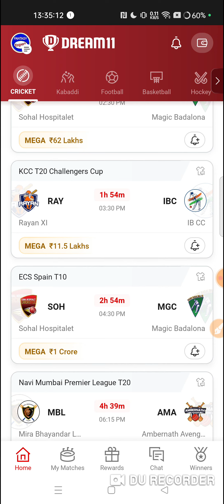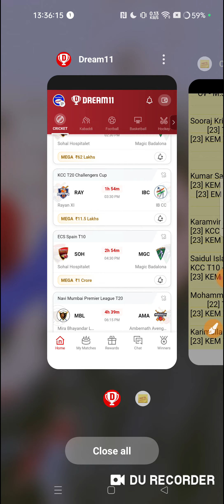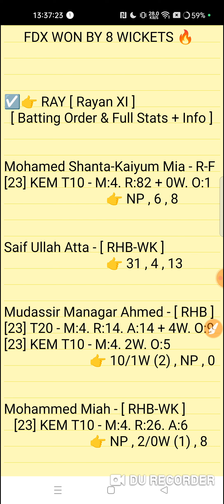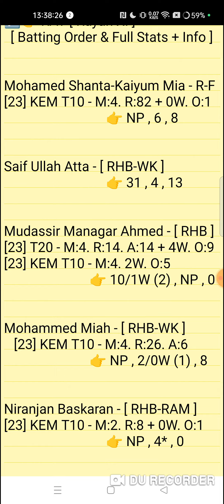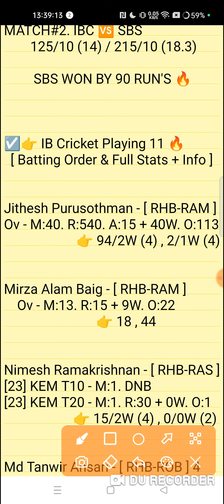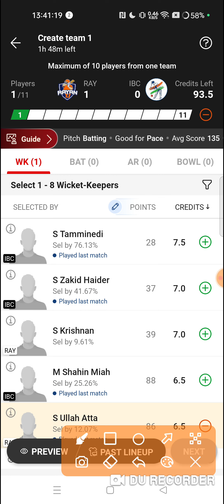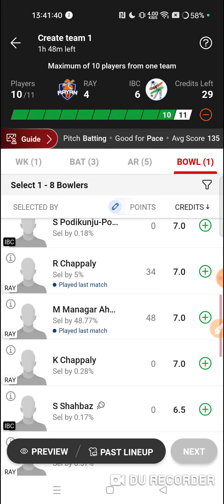ray vs ibc dream11 prediction | ray vs ibc dream11 team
Rayan XI vs IB Cricket 40TH T20 Match KCC T20 Challengers Cup Series 2024 Match Prediction Video
RAY vs IBC Match Prediction Video

1. This analysis is based on my Understanding,knowledge and instinct. While selecting your team, consider the points mentioned and make your own decision.

2. Dream 11 takes great care to comply with all central and state legislation in India to ensure that users are fully protected. Every contest on platform is carefuly designed to comply with applicable statutes and regulations in India. Dream1 constitutes a 'game of mere skir, which makes the Dreamll game exempt from the provisions of the Public Gambling Act, 1867 (PGA) Dreamil is a legitimate business activity protected under Article 19(Dg) of the Constitution of India

3."This Game Invols an element of
    Own Risk"